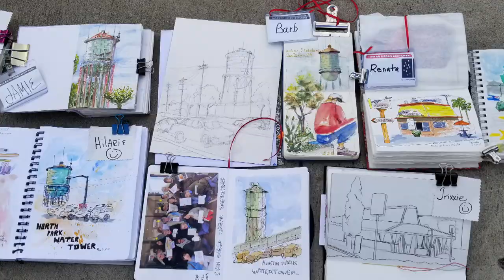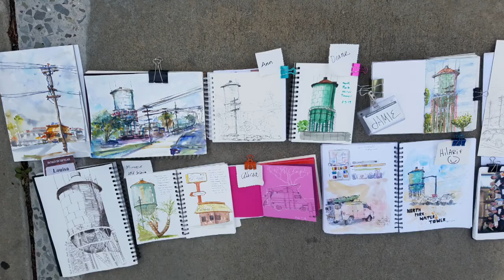Water Tower - San Diego Urban Sketchers 2019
This slide show was compiled from photos sent to me by Trixxie, Ann and Joyce. Photos were taken at the street corner of El Cajon Blvd. and Idaho Street in San Diego where the group gathered to sketch the water tower and the surrounding area.